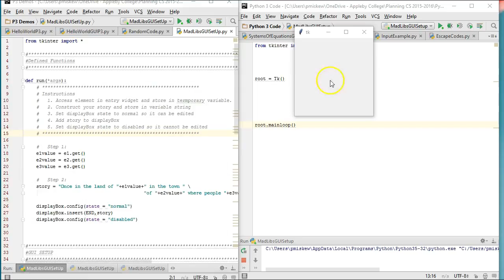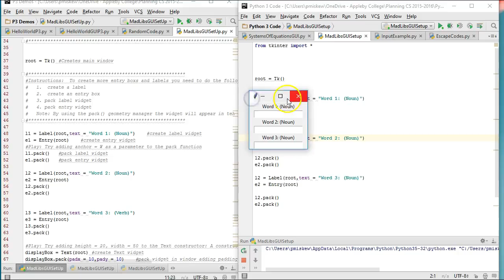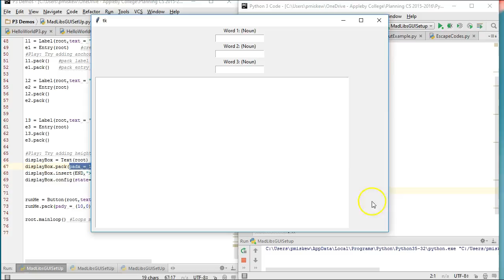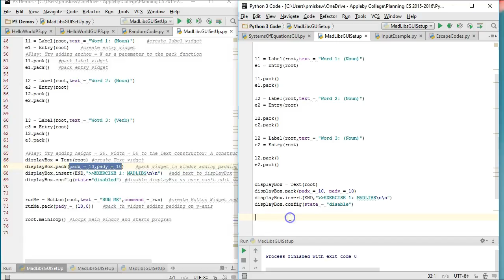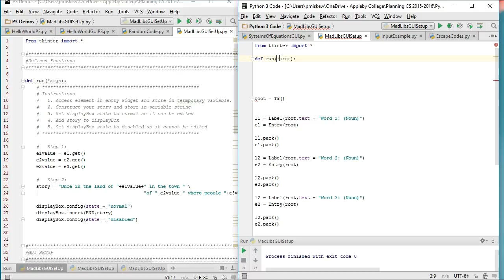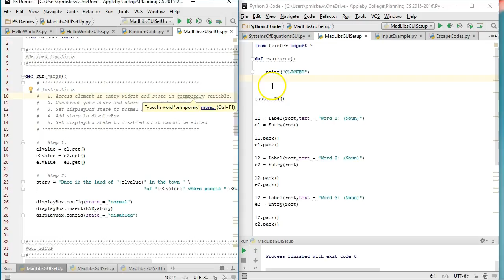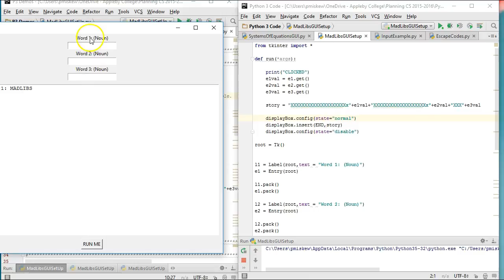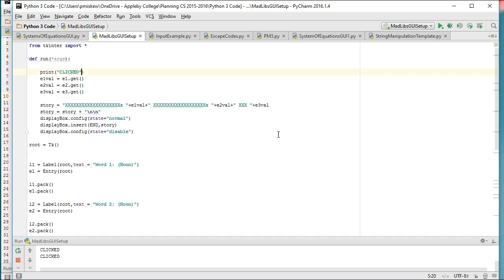Python 3 GUI Examples: Exercise 1 Template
This video explains how I build the GUI template for exercise 1